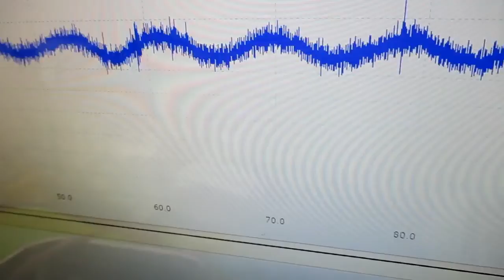対象を伝搬する超音波の測定解析に基づいた最適化技術